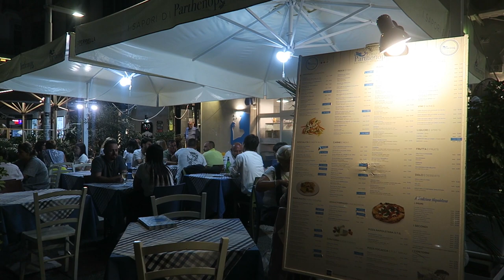TESTUJEMY OWOCE MORZA *odkrywamy kuchnię włoską*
W kolejnym odcinku naszego życia testujemy makaron z owocami morza w Neapolu! Nie zapomnij o kciuku w górę! :) Vlogujemy codziennie!

Ozorków / Łódź